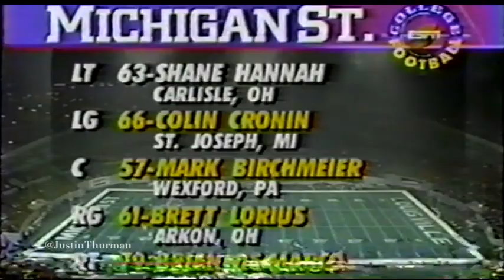1993 Liberty Bowl #25 Louisville vs Michigan State No Huddle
1993 Liberty Bowl #25 Louisville Cardinals vs Michigan State Spartans